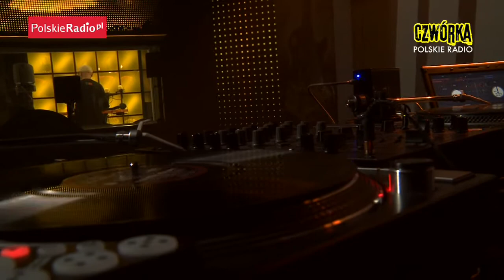Kacezet i Dreadsquad: Czego ona chce (Czwórka)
W audycji "Ministerstwo Dźwięku" wystąpili Kacezet i grupa Dreadsquad.
Dreadsquad - sound system założony w Łodzi w 2001 roku, tworzony przez dwóch DJ-ów - MMF'a i Funksion'a.
KaCeZeT - KACEZET jest wokalistą warszawskiego soundsystemu Soundz of Freedom i zespołu Tabula Rasa.

Na płycie "Stara Szkoła" Kacezeta i Dreadsquadu znalazły się takie utwory jak:

1. Kłaniam się nisko
2. Dla dziewczyny
3. Dla moich ludzi
4. Gadżet i kicz
5. Nic tu po nas
6. Odpowiada mi
7. Wukau
8. Gadka ta gadka
9. Ja nie ściemniam
10. Intrygantka
11. Łajba
12. Maruda
13. Czego ona chce
14. Księga życia
15. Caravan [dub]